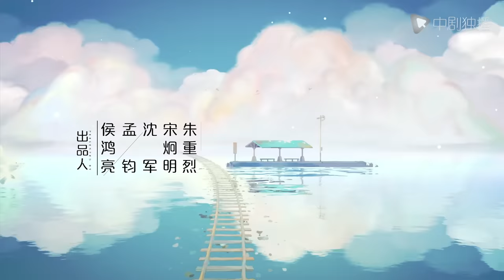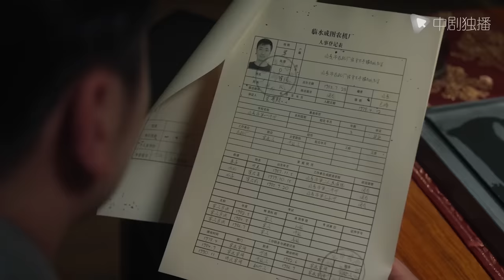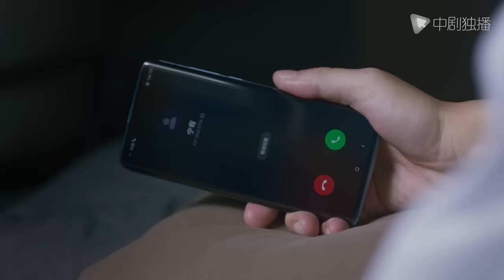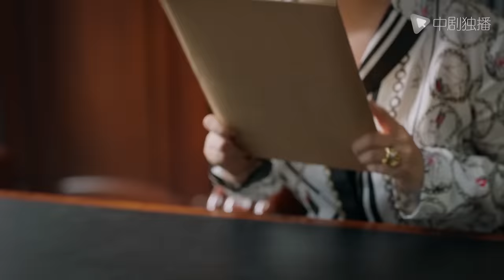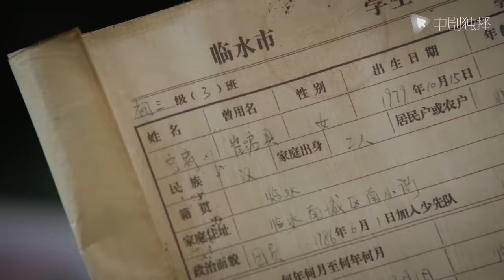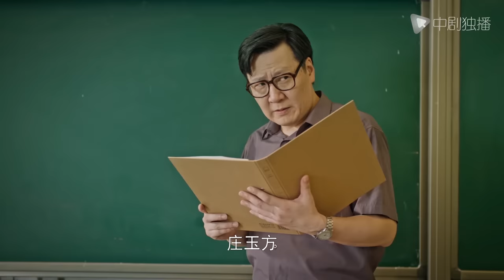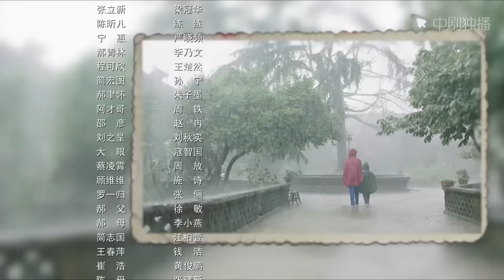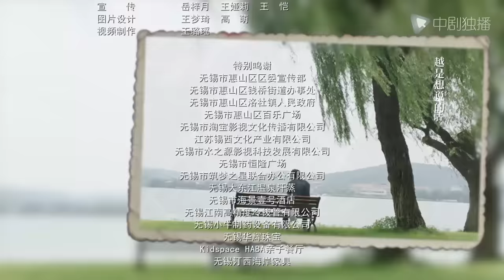相逢时节 09 | Challenges at Midlife 09（袁泉、雷佳音、张艺兴、贾乃亮、李乃文 领衔主演）